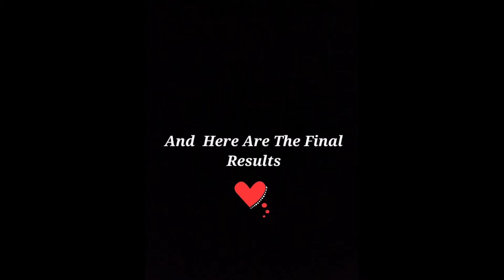Learn how to draw a sunset